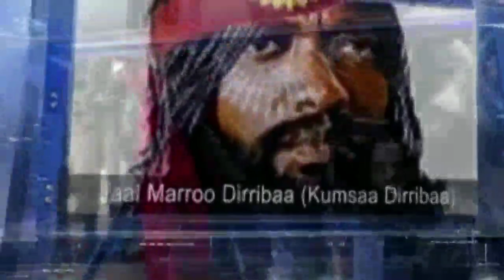ODUU Hatattama Waraanni Finfinnee marsuu jaal Marroon hime lammaa fi shimalis